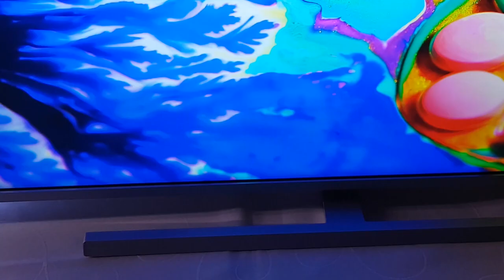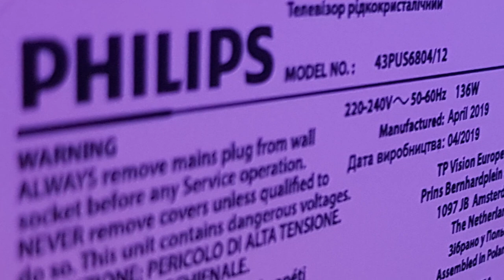Philips PUS6804 - Dolby Vision Test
In this video we’re having a look at the Philips 43PUS6804.